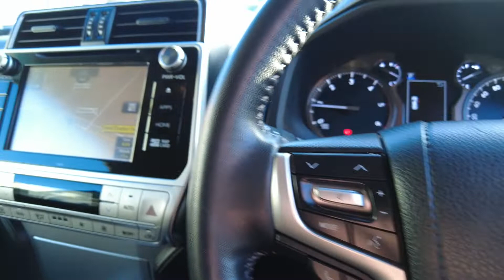2018 TOYOTA LANDCRUISER_PRADO Ellenbrook, Midland, Helena Valley, Guidlford, Greenmount, WA 6506458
Graphite New 2018 TOYOTA LANDCRUISER_PRADO available in Ellenbrook, Western Australia. Servicing the Midland, Helena Valley, Guidlford, Greenmount, WA area.

Midland Toyota
163 Great Eastern Hwy